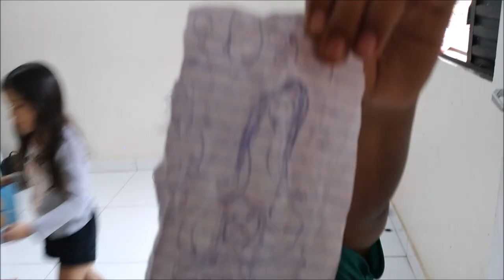Arrumando o Quarto de Brinquedos